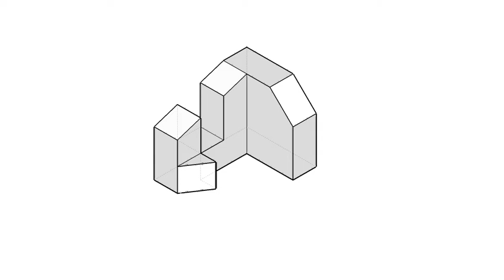全華圖學048頁第01題/單斜面有線/方眼紙畫法/第三角法-等角圖展示